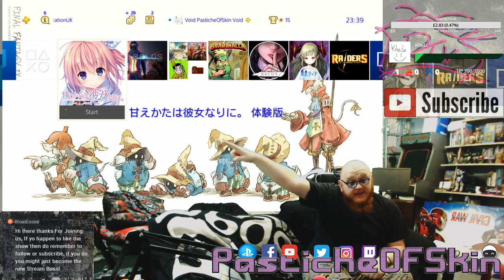Visual Waste - A Synopsis of girls who wont flatter me ( 甘えかたは彼女なりに。)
“It’s not like I can’t make friends. I just don’t want to.”

That’s what Hiroto says as he pretends that it was his own choice to be alone, but it would have been rather difficult for others to approach him with his slightly frightening looks and general surliness. His classmates also kept their distance from the strikingly beautiful Tomomi, who would chide anyone who bothered her.

One day, Tomomi came up to Hiroto in the courtyard while he was enjoying lunch by himself. He thought she was going to confess to him, prompting a stern rebuke from her, as she was flabbergasted at his unexpected misunderstanding. Actually, she wanted him to come with her after school to the ‘assistance committee’, which is committee under the control of the student council for helping troubled students. However, he hadn’t heard anyone say goods things about it; in fact, it was dreaded to the extent that it is nicknamed the ‘meddling committee’.